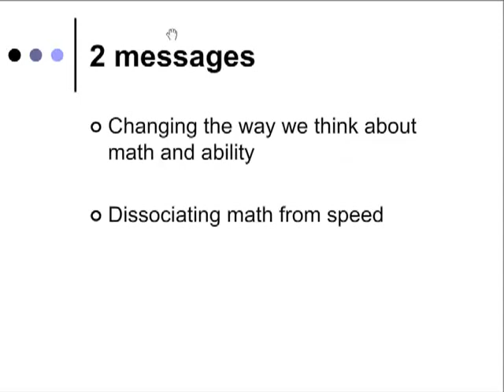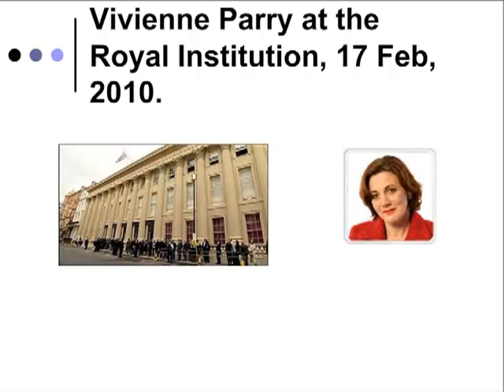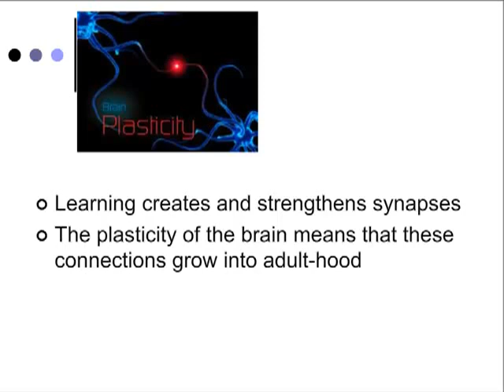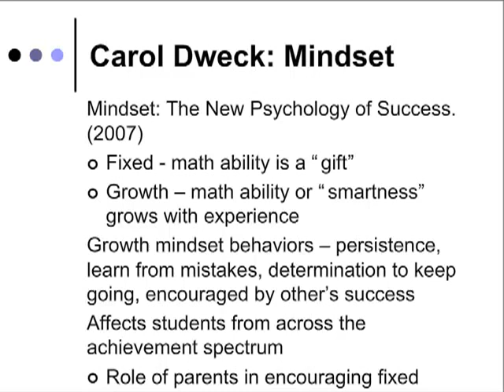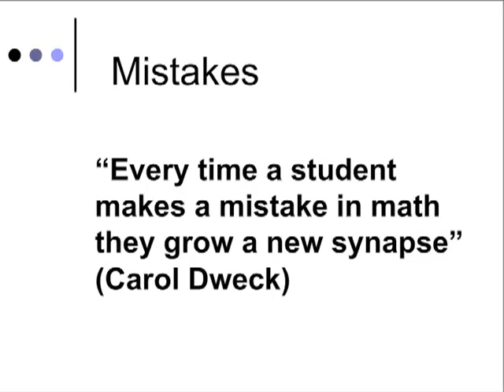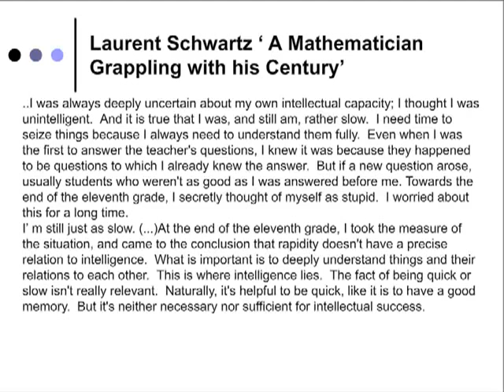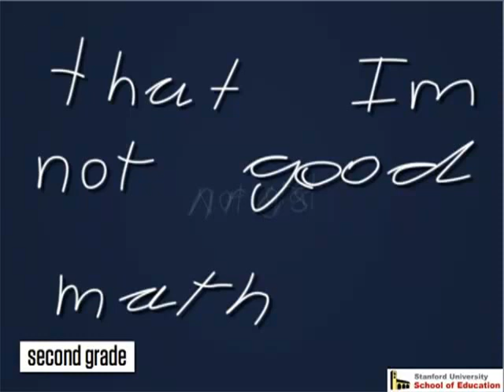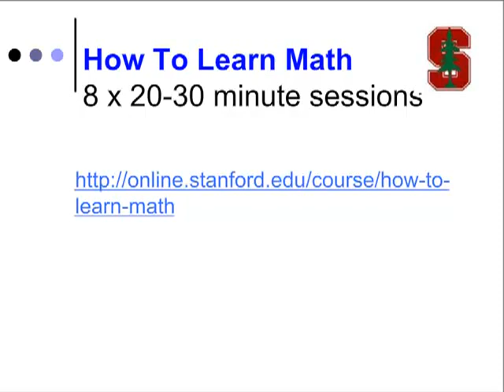Mind for Math - Mindset and Math Without Anxiety - Jo Boaler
재미는 없지만 꼭 봐야함 끝에 스탠포드 온라인 수학교육 웹주소 나옴